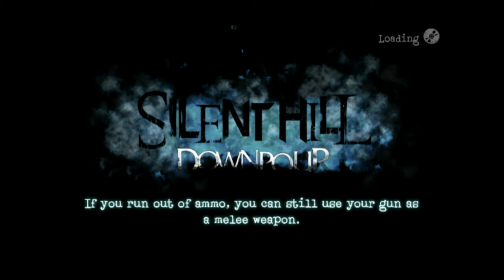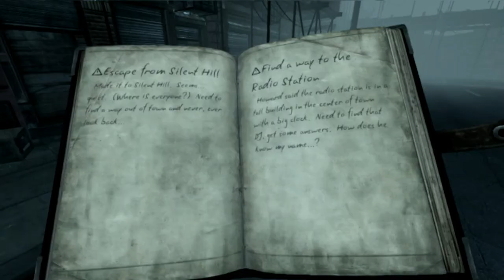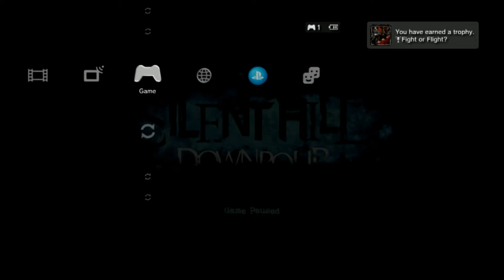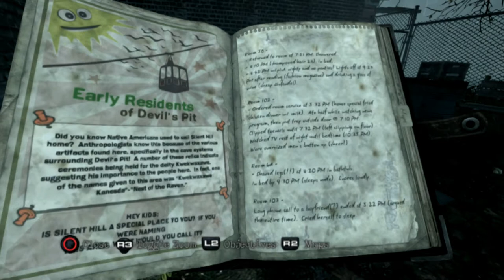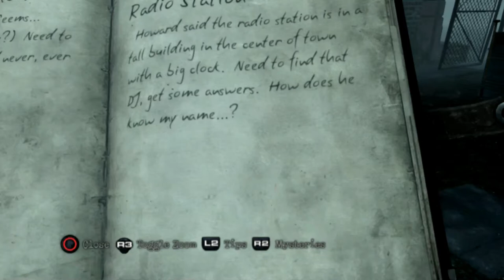Silent Hill Downpour - Part 20 - (Spilling Soda) - Player 3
Everything was almost destroyed. by soda.